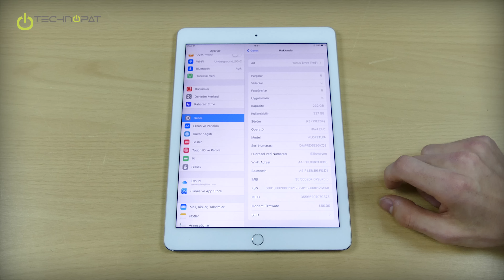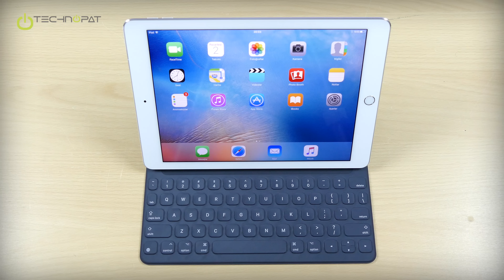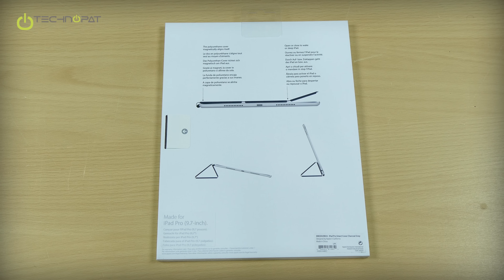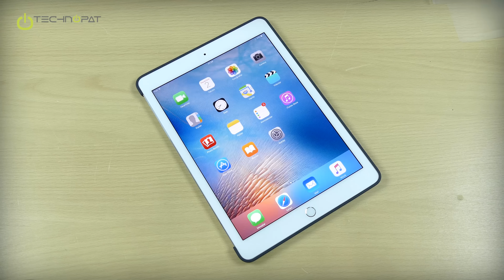9.7 iPad Pro Tablet Bilgisayar Kutudan Çıkıyor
2016 Model iPad Pro 9.7 inç tablet bilgisayarı ve aksesuarlarını kutularından çıkartıyor, kutu içeriklerine ve ürünlere yakından bakıyoruz

00:08 – iPad Pro 9.7 inç Mart'ta tanıtıldı.
00:35 – Kutu açılışı.
00:47 – Tabletin inceliği vurgulanıyor.
00:57 – 256 GB depolama.
01:02 – 9.7 inç’lik ekran boyutu.
01:16 – Kutuyu açıyoruz.
01:30 – 9.7 inç’lik iPad Pro karşımızda.
01:47 – Lightning kablosu.
01:53 – Beyaz şarj adaptörü
01:57 – 5.1 Volt ve 2.1 Amper çıkış sunuluyor.
02:05 – Adaptörde priz kısmı çıkabiliyor.
02:17 – Ekran çözünürlüğü 1536 x 2048 piksel.
02:20 – Ekran-çerçeve oranı ise %71.6.
02:35 – Apple A9X işlemcisi.
02:41 – iOS 9.3
02:55 – 240 mm x 169 mm x 6.1 mm boyutlar.
03:03 – Aksesuarlara bakıyoruz.
03:51 – Smart Keyboard. Kadifemsi doku.
04:04 – Tuşlardaki basış hissi hayli kuvvetli.
04:06 – iPad Pro’yu klavyemize yerleştirdik.
04:10 – Kılıf olarak kullanılabiliyor.
04:16 – Apple Pencil’ın kutusuna bakıyoruz.
04:28 – 12 saat kullanım süresi.
04:36 – Gerektiği durumlarda iPad’den şarj edilebiliyor.
05:02 – Pencil’da şarj için Lightning portu yer alıyor.
05:20 – Smart Cover karşımızda.
05:25 – Stand olarak da kullanılabiliyor.
06:05 – iPad Pro, kılıfla bir bütün haline geliyor.
06:15 – Silicon Case’e bakıyoruz.
06:24 – Mat yüzey buraya da uygulanmış.
06:42 – iPad Pro’yu Silicon Case’e kolayca oturtabiliyoruz.